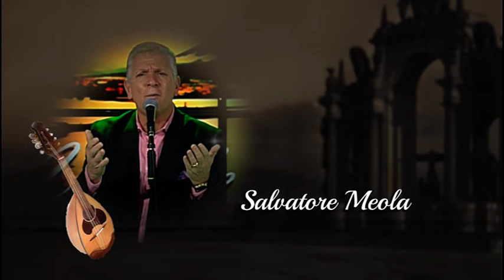1° puntata...È Napule che canta! (Ricordando E.A. MARIO)